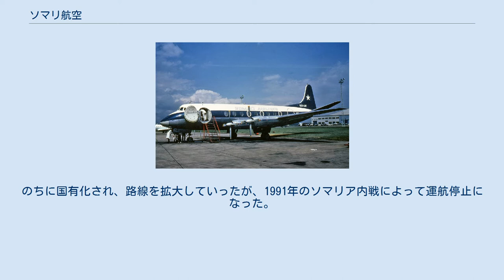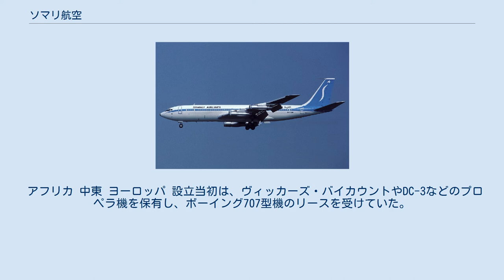ソマリ航空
ソマリ航空の飛行機(1984年・ボーイング707) 開業当時の塗装(1968年・ヴィッカーズ＝バイカウント) ソマリ航空（Somali Airlines）はソマリアのモガディシュに本拠地を置いていた航空会社である。
その後、2012年より運航再開の準備が始まり、2013年12月に初の機材が納入される予定である。
 1964年にアリタリア航空との合弁で設立された。
当初はヴィッカーズ・バイカウントやDC-3を保有し、ボーイング707型機のリースを受けていた。
のちに国有化され、路線を拡大していったが、1991年のソマリア内戦によって運航停止になった。
 なお、ソマリ航空の運行停止後、アラブ首長国連邦に本社があるダーロ航空が実質的なフラッグキャリアとなっている一方、1998年にジュッバ航空がモガディシュに設立され運行を継続している。
 以下は1991年以前の情報である。
 アフリカ 中東 ヨーロッパ 設立当初は、ヴィッカーズ・バイカウントやDC-3などのプロペラ機を保有し、ボーイング707型機のリースを受けていた。
後にエアバスA310やフォッカー F27・ドルニエDo 228なども導入されていた。